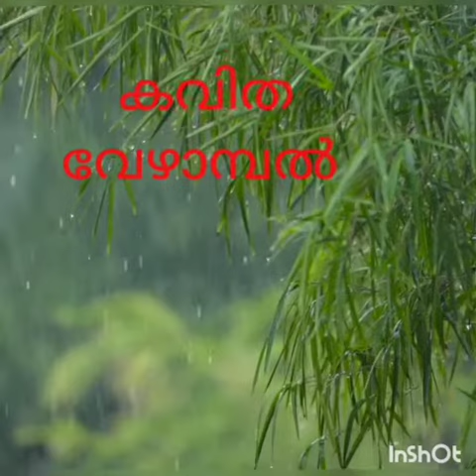നിഴലായ് നീ.രചന :അഖിൽ കണ്ടോന്താർ,ആലാപനം: ജസ്‌ന (2)